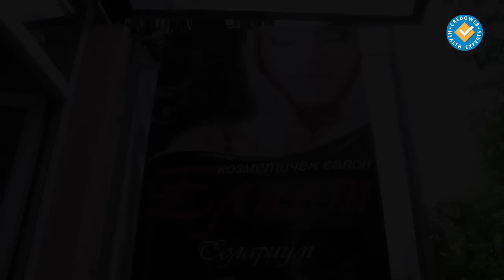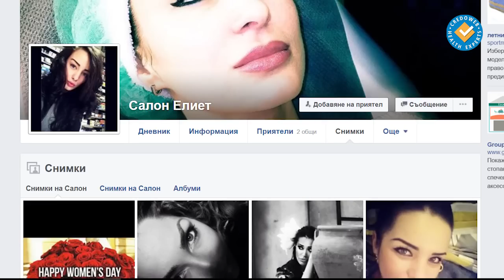Искате да ви забелязват? Започнете от ноктите и стъпалата!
Фунгиспрей е предпочитан препарат за специализирана грижа - ликвидира лошата миризма и възстановява свежестта на ходилото.